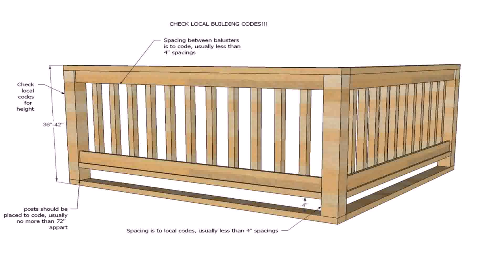Exterior Wood Railing Designs